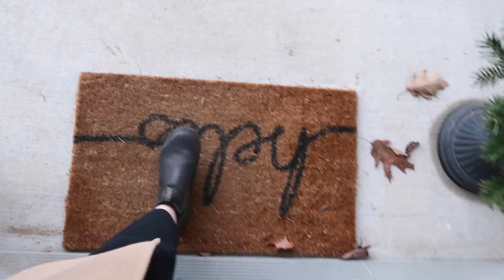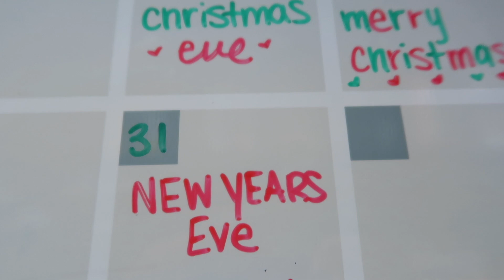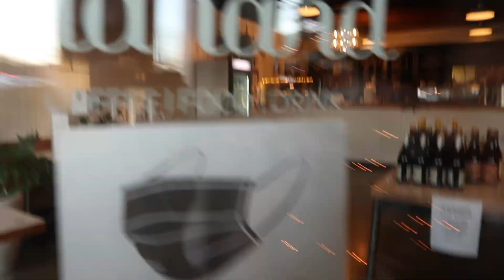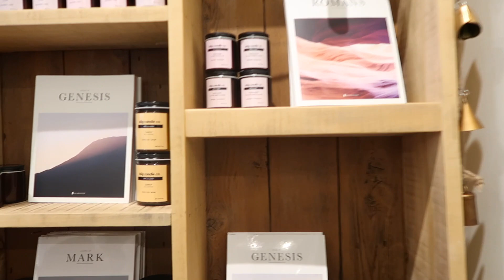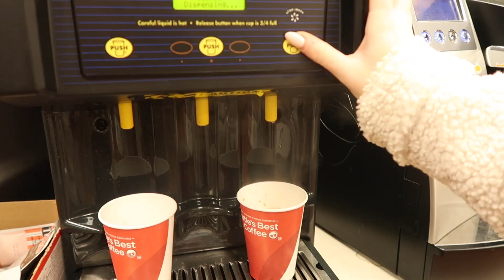VLOGMAS DAY 6 | productive day in the life, shopping, walking around looking at christmas lights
Hi guys!! WELCOME TO VLOGMAS DAY 6!! 🎄 Merry Christmas! xo 💕